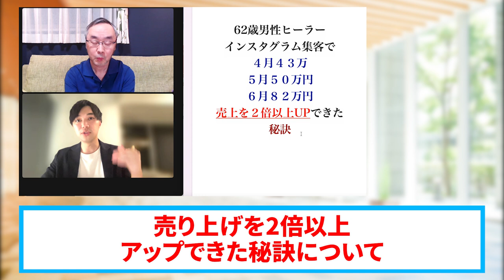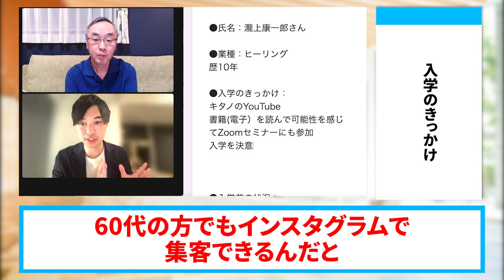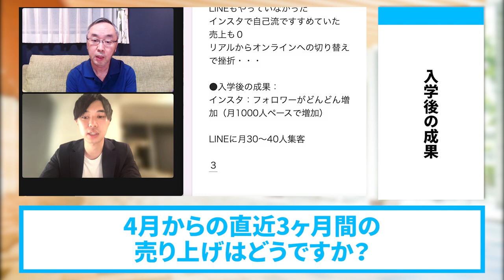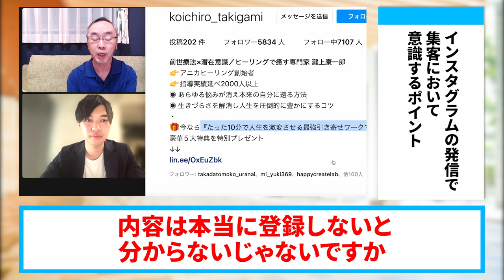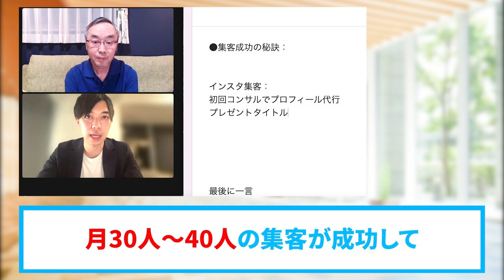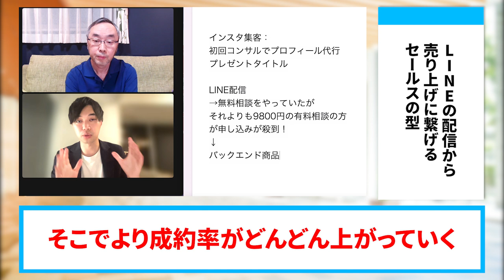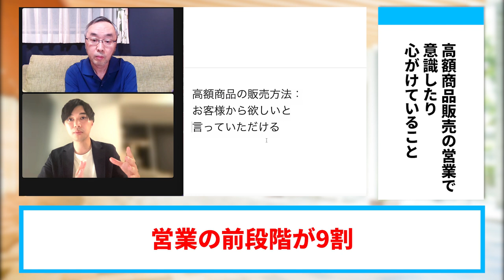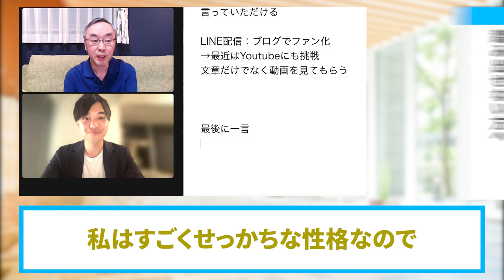62歳からインスタ集客・月８０万円稼ぐ極意を大公開【SNS集客】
（電子書籍）

　　  40000人以上の方が登録中！